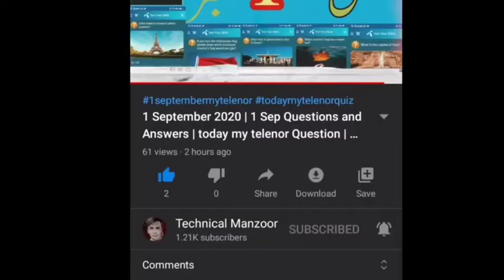21 october 2020|#21 october Questions and Answers | My Telenor TODAY Question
21 October 2020 | 21 october Questions and Answers | today my telenor Question | Today My Telenor Quiz

1)Podgorica,
2)Paramaribo
3)1971
4)Lusaka
5)Harare

1.test your skills 21 october 2020 today
2 my telenor test your skills 21 october 2020 today
3 my telenor test your skills 21 october 2020 today
4 my telenor test your skills today 21 october 2020 today
20 october ctober 2020. test your skills answer today

today Telenor
today my telenor question today
today my telenor app quiz answer
today my  Telenor app Play and Win today
today my Telenor question answer today
today my Telenor Play and Win today answers
today my Telenor app Play and Win today answers

Free Internet Telenor Pakistan
today my telenor 21 October 2020
Telenor Free Internet Code
today Test Your skills 21 october 2020
today my telenor Test your skills 21 october 2020
today my telenor test your

How to Add Fronts on